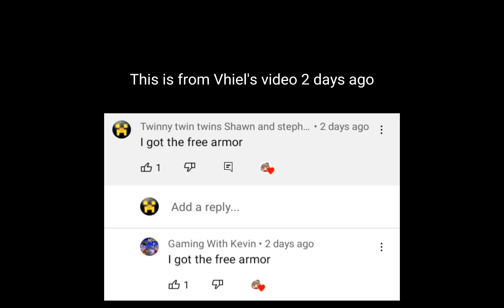Why Gaming with Kevin is not in the "Special Guests" section anymore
@tblw_zaq. requested me to make this video